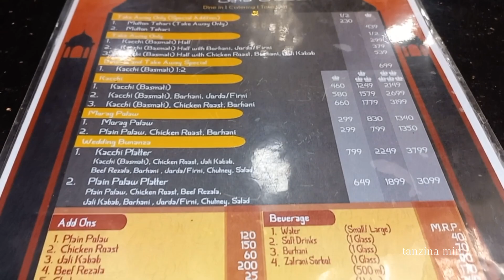Sultan's Dine|সুলতান'স ডাইন|| Mirpur || Dhaka,Bangladesh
Location :s. Ali Tower, plot no-22, Section-6/A, Main road-1, Mirpur-6 Dhaka, 1217